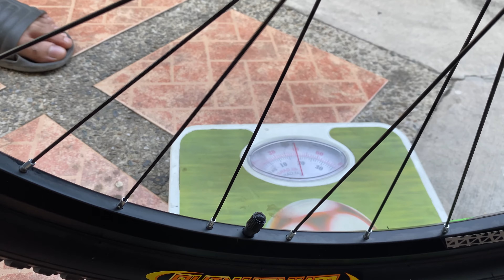A Budget Mountain Bike 29er Alloy Hydraulic Disc Brakes | 4K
Bagong MTB ng kapatid ko. Chada a budget mountain bike 29er 3x10 speed alloy frame hydraulic disc brakes 13K only.

You may be struggling to get your YouTube channel to monetize